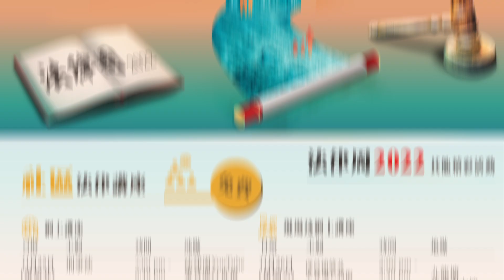💡法律周2022法律小貼士系列 - 人身受傷和僱員賠償索償的法院管轄權限額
💡Law Week 2022 Legal Tips Video – Court Jurisdictional Limits for PI and EC Claims

More than a year ago, 🥸Uncle Chan's son 🤓 Chan was injured due to work. Uncle Chan suggested that Chan should claim the company, and stay at home for a rest. After several discussions,  Chan still failed to get reasonable compensation and so he decided to go to court. Which court would handle his case?

Don’t make a guess! Let’s listen to the explanation of LouiseWong, Organising Committee member of Law Week 2022, so you won’t go to the wrong court.🤞🏼

年多前，🥸陳伯個仔🤓小陳因工受傷，陳伯就建議小陳不如同公司claim工傷，留係屋企休養下。經過多番商討，小陳仍然未能得到合理嘅賠償，決定上法庭攞番個公道，咁到底要由邊個法庭處理呢？😞

唔好估估下，聽清楚法律周2022籌委會委員 黃金霏律師 LouiseWong 嘅講解，唔好走錯法庭。🤞🏼

⭐️一click 即刻睇番之前黃律師對於僱員補償及人身傷亡賠償嘅講解：